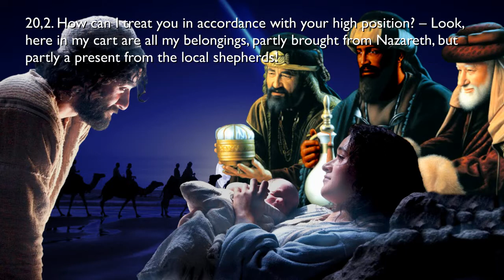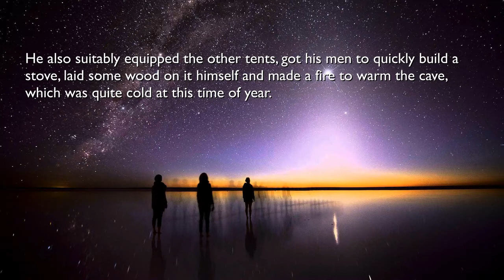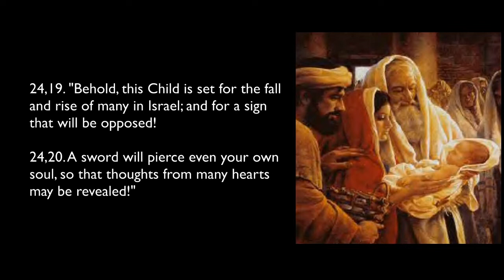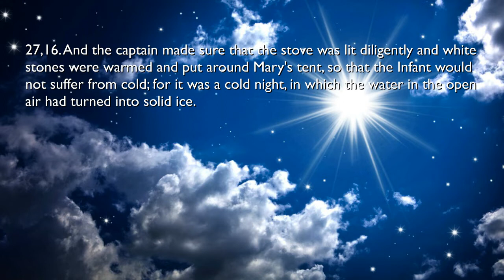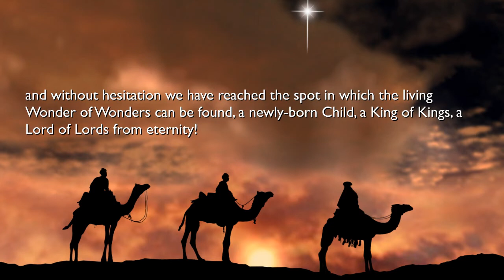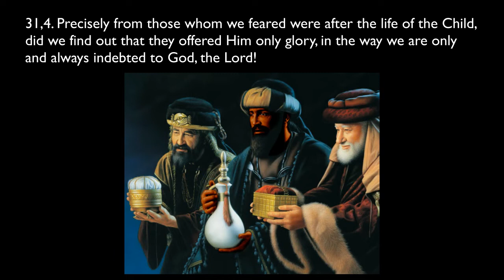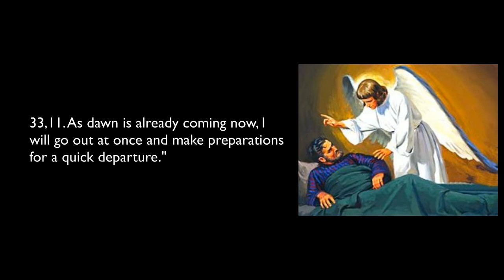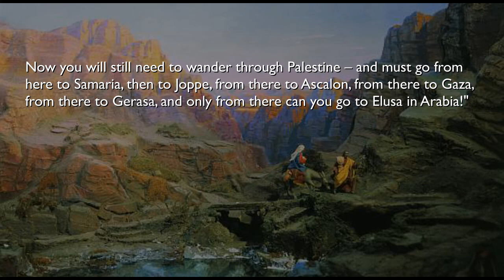My Birth... The true Christmas Story Part 2/2 ❤️ Jesus reveals the Gospel of James thru Jakob Lorber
The TRUE Christmas-Story… The Birth of Jesus 2/2

Jesus Christ reveals thru Jacob Lorber

The Childhood of Jesus Chapters 20 – 34

Chapter 20. – Cornelius’ questions about the Messiah

20,1. But Joseph, who was very happy about this, spoke to the captain: “Upholder of the great Emperor’s power, what can I, a poor man, offer you for your great friendship? – What can I serve you in this humid cave?

20,2. How can I treat you in accordance with your high position? – Look, here in my cart are all my belongings, partly brought from Nazareth, but partly a present from the local shepherds!

20,3. If you’re able to take some of it, may each bite fed to your mouth be a thousand times blessed!”

20,4. But Cornelius said: “Good fellow, worry not about me; see, here is my landlady, who will take care of the kitchen and we shall all have enough for only one small coin adorned by the emperor’s head!”

20,5. And the captain gave a gold coin to the midwife and told her to arrange for a good lunch and dinner and for better housing, as soon as the woman in childbed would be able to move.

20,6. But then Joseph said to Cornelius: “Oh splendid friend! Please, do not go to any trouble or expense for us; because for the few days we shall spend here, we are – praise the Lord, God of Israel! – Well taken care of!”

20,7. The captain then said: “Good is good, but better is better! Therefore just let it happen and let me make a happy sacrifice to God as well; see, I honour the gods of all peoples!

20,8. I also want to honour your God, because ever since I saw His temple at Jerusalem I am pleased by Him. He must be a God of great wisdom, that you have learned such great skill from him?”

20,9. But Joseph spoke: “Oh friend! If it would be possible for me to convince you of the one and only nature of our God, how much I would like to do it for your eternal well being!

20,10. But I am weak and ignorant and am not able to do so. But just look into some of our books and read them, you know our language well, and you will find things which will amaze you!”

20,11. And Cornelius said: “Good fellow, I have already done what you have now kindly advised me to do, and I have found truly astonishing things therein!

20,12. Among other things I discovered a prediction, in which the Jews are promised a new eternal king. Tell me, do you know, after interpreting such prediction, when this king will come – and from where?”

20,13. After some moments of embarrassment, Joseph said: “He will come from the heavens as the son of the everlasting God! And his Kingdom will not be of this world, but of the world of the spirit and truth!”

20,14. And Cornelius spoke: “Well, I understand you, but I have also read that this king shall be born to a virgin in a stable, near this town! – How can this be understood?”

20,15. But Joseph spoke: “Oh good man, you have a keen perception! – I cannot tell you anything else than this: Go and see the maid with the new born Child; there you will find what you want to find.”

20,16. And Cornelius went and looked with sharp eyes at the virgin and the Infant, in order to discover, from her and the Child, the future king of the Jews.

20,17. He also asked Mary how she had become pregnant at such an early age.

20,18. And Mary replied: “Honest man, as truly as God exists have I never known a man!

20,19. But it so happened nine months ago, that a messenger of the Lord came to me and taught me in a few words that I would become pregnant from the spirit of God.

20,20. And it happened so: I became pregnant without ever having known a man; and look, before you is the fruit of the Divine promise! As God is my witness, this has happened so!”

20,21. Now Cornelius turned to both of the sisters and said: “What do you say to this story? Is this a fine deception of this old man, a good pretext for blind, superstitious people to escape legal punishment under such circumstances?